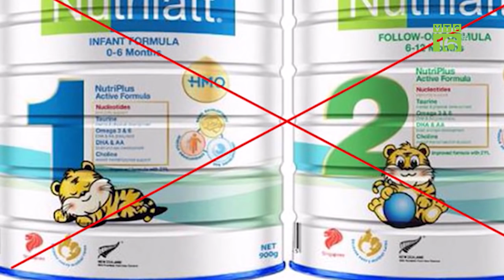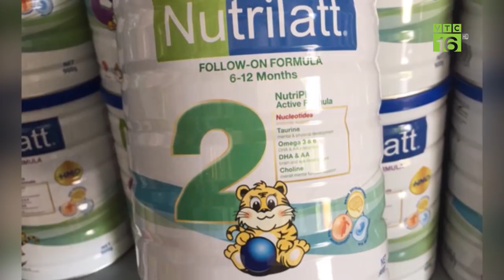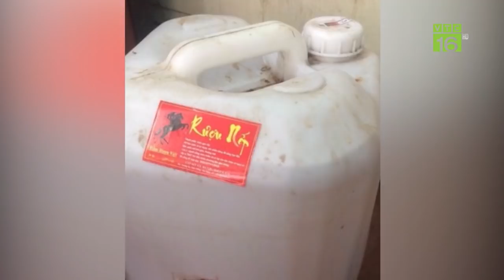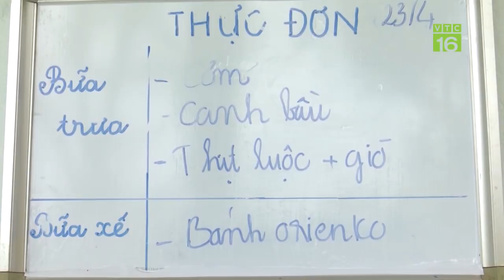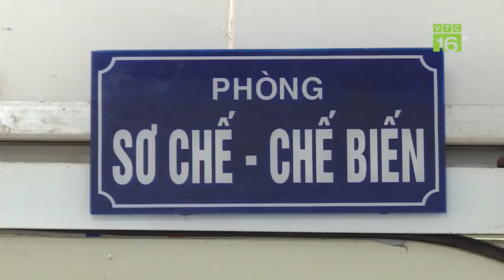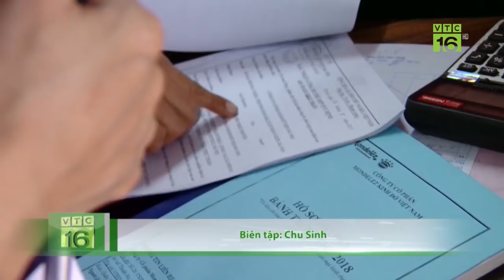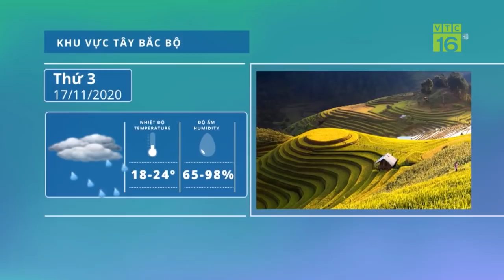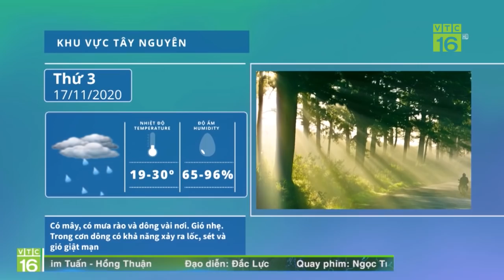Cảnh báo không uống "rượu nếp" Đất Lúa vì có thể ngộ độc | VTC16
VTC16 | Cục An toàn thực phẩm, bộ Y tế mới đây đã đề nghị người tiêu dùng tạm thời không mua và sử dụng sản phẩm "Rượu Nếp" của cơ sở sản xuất rượu Đất Lúa, địa chỉ ở Toàn Thắng, Kim Động, Hưng Yên.